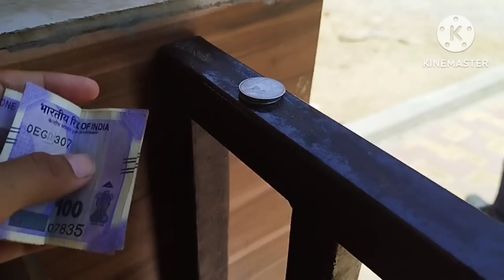मेरी ससुराल Delhi से है,Delhi से आये Vihaan के लिए तोहफे,बाकी 364 दिन कहाँ थे, वापिस कर दुगी गिफ्ट 🎁